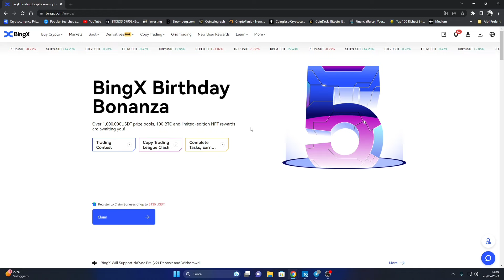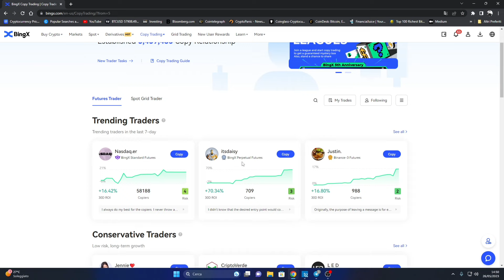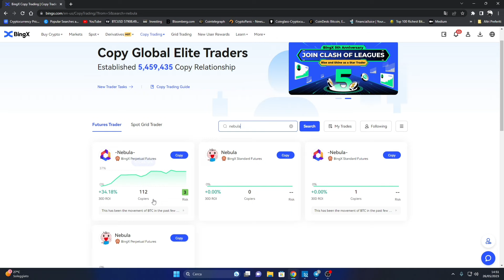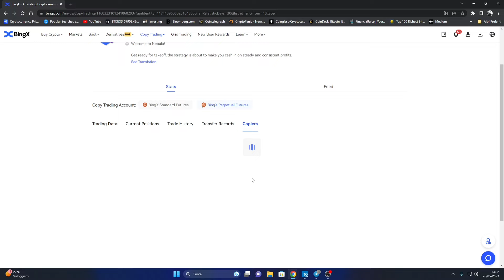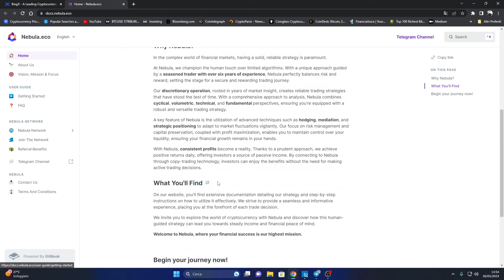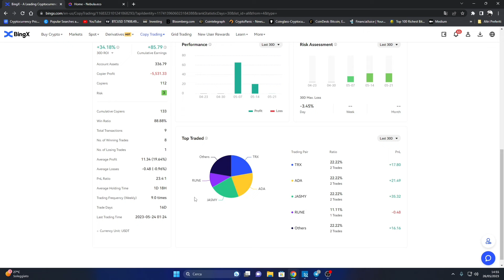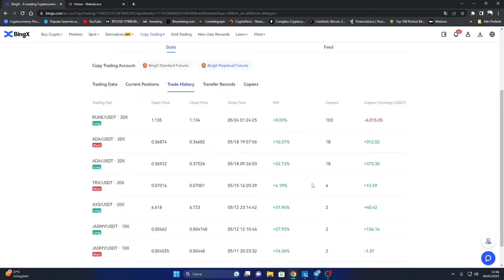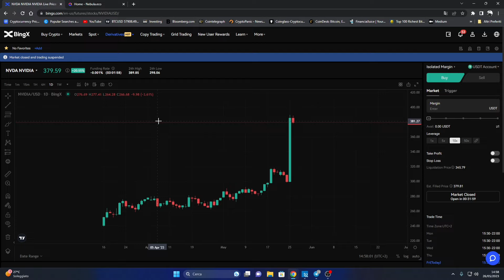Migliore Copy Trader Italiano su BingX ! Copy Trading Recensione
BingX Trader + Bonus 50$

 Seguimi sui Social👇
🎁Desideri Tecnologici
Miglior Trader Copy Trading + BONUS 50$

Copy Trading ecco 1 dei Migliori in assoluto italiani.

BingX, ho trovato un trader eccezionale.

Diversi dal solito, questo trader fa un copy trading interessante con basso rischio ed ho deciso di mostrartelo in questo video.